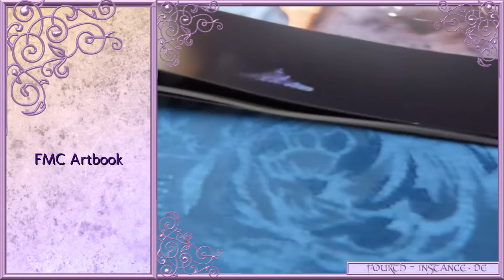...und dann pult man es raus – Vlog 20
6. Band vorbestellen (Bisschen runtercrollen)

Fourth Instance Online-Manga (Manga lesen)

Fanpostadresse:
Misu & Hasi
Postfach 0552
09005 Chemnitz